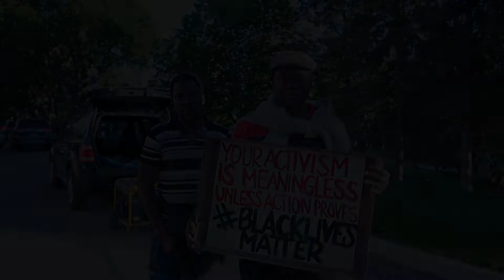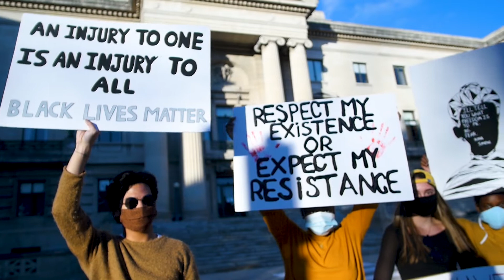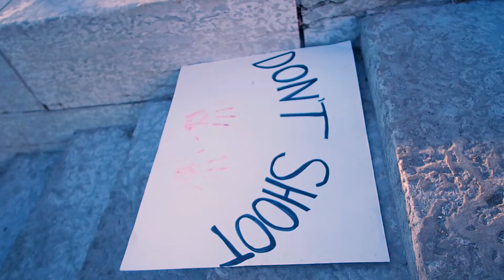June 5, 2020: Justice 4 Black Lives Winnipeg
Follow me in IG: @js.taurus

June 5, 2020. The "Justice 4 Black Lives" movement was more than just a peaceful protest. It was raw. It was empowering. It was history. But you see, during the protest, I was not satisfied with what I captured on film because I knew that there was more to see. It was more than just a crowd of people carrying posters, listening and cheering. After the rally, I did not march and stayed by the Manitoba Legislative Building and there I witnessed what my heart wanted to feel.

I witnessed a celebration of change. It was a celebration of unity. There were no labels. There were drums and music. It was a moment of our differences being moulded as one. There were people of all colours laughing and dancing. People of different backgrounds singing their hearts out in the cold. Young adults standing still with their posters even if there was no audience. Strangers discussing and planning for change. Prayer warriors who were on their knees crying for peace. They were praying for the people who lost their lives and praying for the people who took their lives.

There was pain but there was more love. Everyone was giving and absorbing that love. All this made me think. Why do we come together as one when we are in the peak of a catastrophe? Why are innocent deaths necessary just so we all could unite and fight against racial injustice?

All lives matter but today I will say, Black Lives Matter. We acknowledge your pain and we acknowledge your suffering. We see you, we hear you and we are with you.